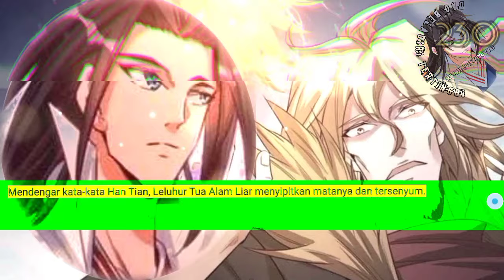Dao Beladiri Tertinggi season 230